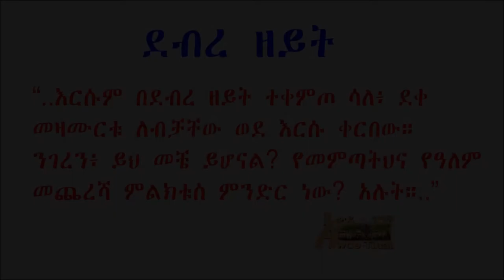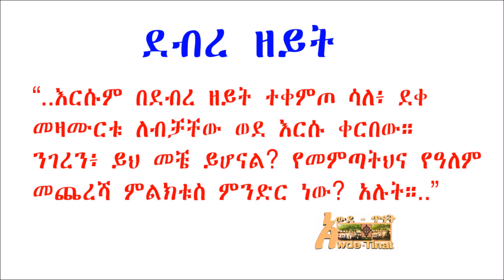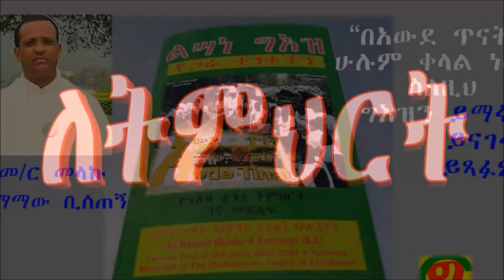ደብረ ዘይት ቃለ መጠይቅ በፍኖተ ሕይወት ዘተዋሕዶ ራዲዮ/Mount Olive: Interview By Fnote Hiwet Zetewahido Radio